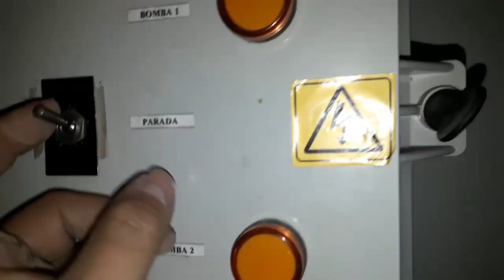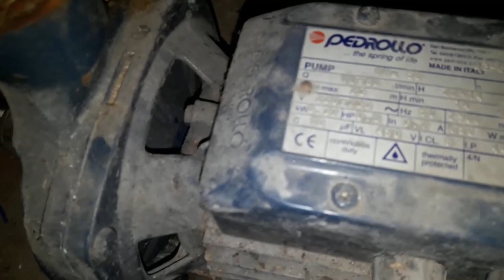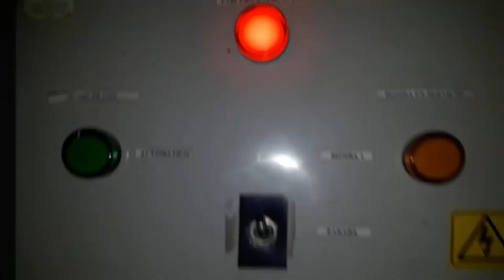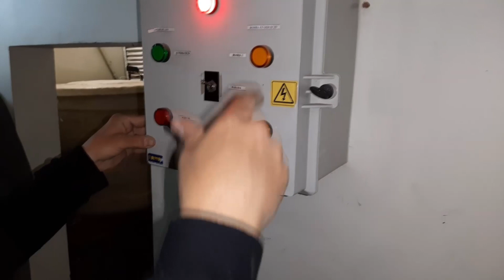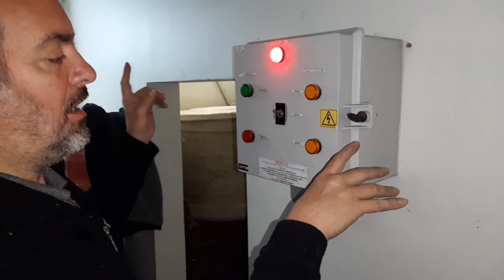Canal JDBarba Pte 5 Reparación Automático Bombas de Agua con Damian FZ Hay varias más para hacer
Canal JDBarba Pte 5 Reparación Automático Bombas de Agua con Damian FZ Hay varias más para hacer. Y si pasa muchas ves que cuando realizamos una reparación vemos varias cosas para hacer.
En esta ocasión : Nos encontramos con un Diferencial Tubio que no funciona, Las Bombas No están conectadas a Tierra, El automatico de la cisterna está puenteado, el Termico está mal conectado...y algunos temas de prolijidad del tablero de bombas de agua.